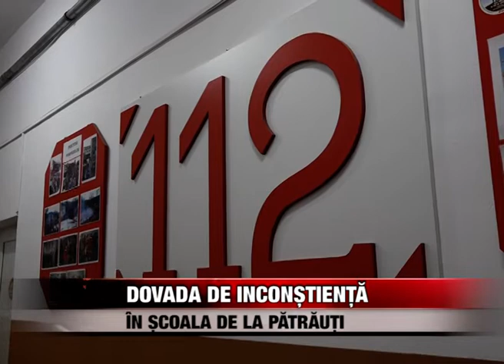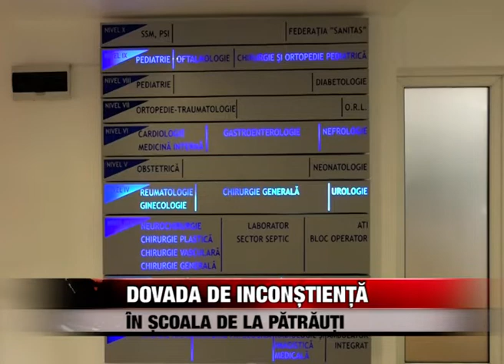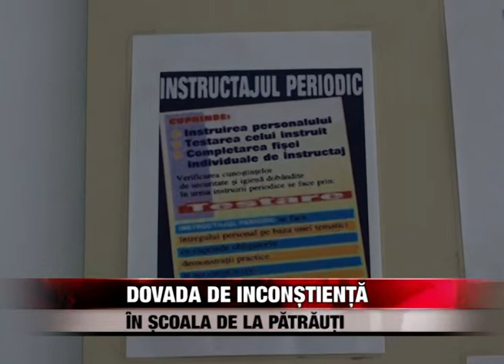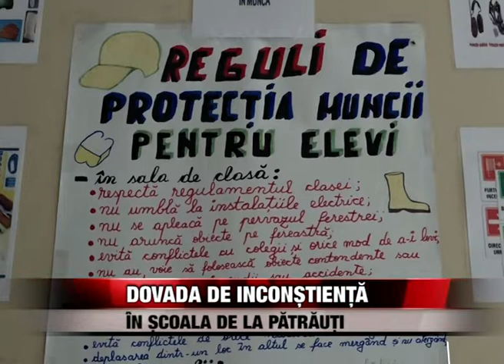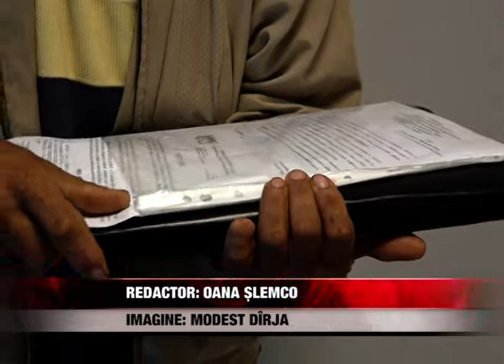Dovadă de inconștiență în școala de la Pătrăuți